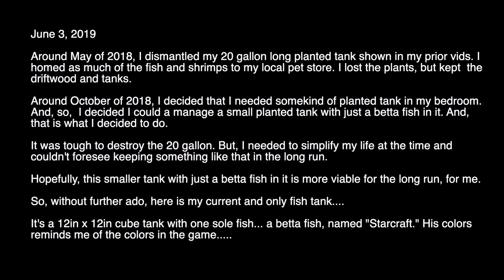I'm back...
Around May of 2018, I dismantled my 20 gallon long planted tank shown in my prior vids. I re-homed as much of the fish and shrimps to my local pet store. I lost the plants, but kept  the driftwood and tanks.

Around October of 2018, I decided that I needed some kind of planted tank in my bedroom. And, so,  I decided I could a manage a small planted tank with just a betta fish in it. And, that is what I decided to do.

It was tough to destroy the 20 gallon. But, I needed to simplify my life at the time and couldn't foresee keeping something like that in the long run.

Hopefully, this smaller tank with just a betta fish in it is more viable for the long run, for me.

So, without further ado, here is my current and only fish tank.

It's a 12in x 12in cube tank with one sole fish... a betta fish, named "Starcraft." His colors reminds me of the colors in the game….

Soundtrack (very faint in the background) is called "Ascension" by The Skywalker Symphony Orchestra (Starcraft II: Heart of the Swarm Soundtrack)